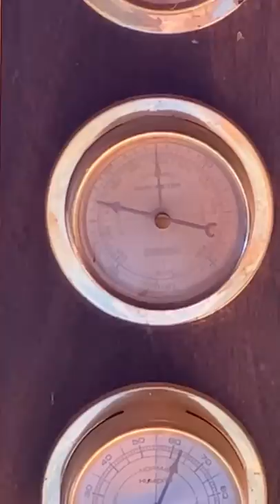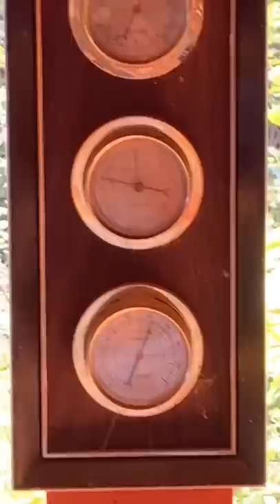Is there something that we’re not being told?